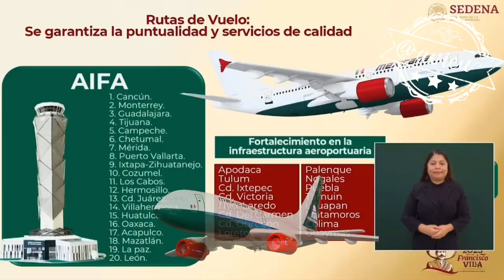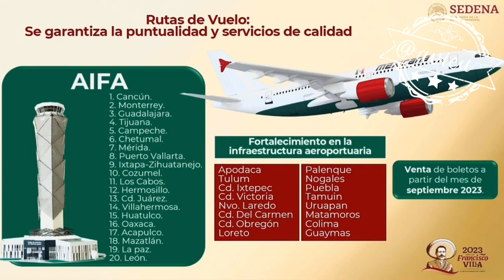Mexicana de Aviación tendrá muchos vuelos nacionales ya que tengan el certificado como operador🦆🪖✈️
Confía que Mexicana de Aviación tenga muchos vuelos nacionales, y aclaró que aún no están a la venta los boletos, pues están esperando el certificado como operador 🦆🪖✈️